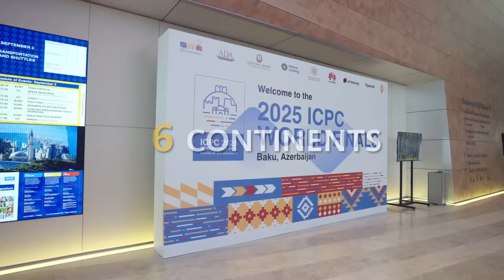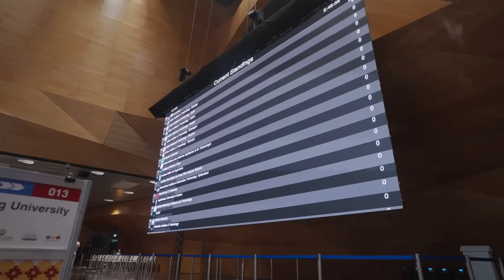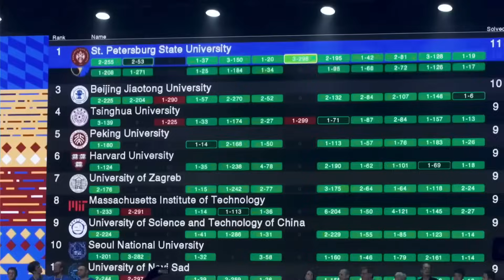2025 ICPC World Finals Supported by Huawei Crowns Global Champion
At the 49th International Collegiate Programming Contest (ICPC) World Finals in Baku, St. Petersburg State University took home the top spot and triumphed over 140 elite teams from across 6 continents.

As a key supporter, Huawei powered this year's ICPC Challenge, a real-world coding task focused on AI-driven photo optimization in mobile galleries. The University of Tokyo team won the Huawei Challenge, showcasing the incredible problem-solving power of student talent.

Together with ICPC, Huawei is shaping the next generation of global tech leaders by connecting theoretical knowledge with industry challenges.

Learn how Huawei is bridging academia and industry in the AI age